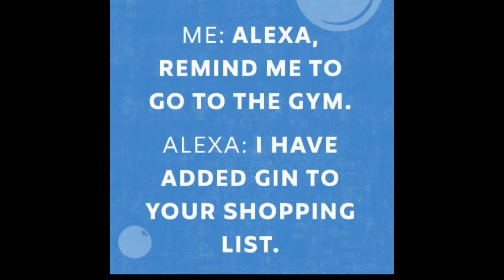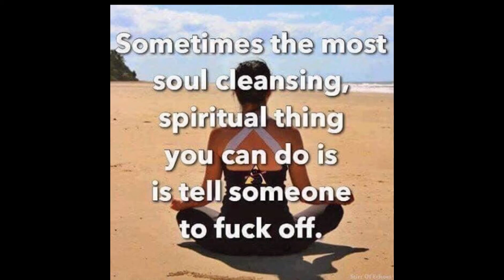"Bitter Pill"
Original song